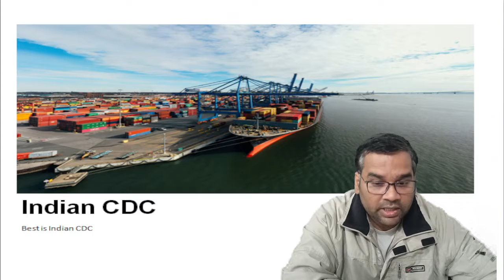Merchant navy || how join merchant navy| Merchant Navy Jobs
Course in Merchant Navy |
How To Join Merchant Navy| Merchant Navy आपको कितना वेतन मिलेगा| Merchant Navy Jobs Details| 10Th,12
how to join merchant navy after 12

10th pass kare aur join kare merchant navy

Pre-Sea Course for General Purpose Rating
Name of Course: Pre-Sea Course for General Purpose Rating

Minimum Academic Qualification: Pass with aggregate 40% marks in 10th Standard from a recognized Board with Science, Mathematic as subjects and with minimum 40% marks in English language either in 10th, 12th or diploma / degree exam.

Maximum Age Limit: Between 17.5 to 25 Years

if there is any suggestion please give your valuable feedback comment...